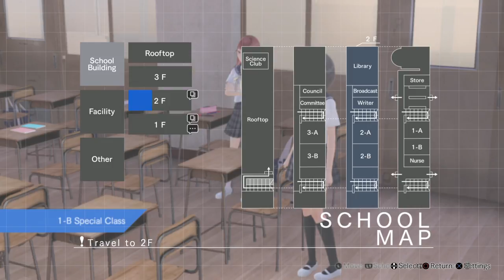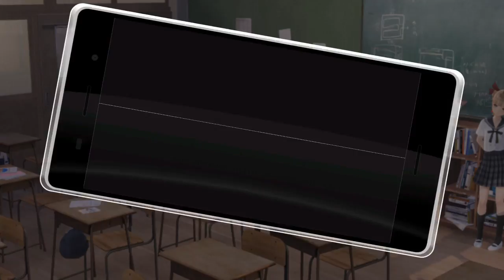BLUE REFLECTION with blckmtlfrvr 027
I think we are almost ready to enter chapter six.

Blue Reflection is a jrpg developed by Gust and published by Koei Tecmo in 2017. In this let's play series, we follow the story of Hinako Shirai as she returns to school following an injury that has seemingly ended her ballet career. Hinako soon meets Yuzu and Lime who introduce her to her new role as a reflector. In this role, Hinako will become a magical girl as she travels to the Common, a parallel realm of emotions, to collect psychological fragments and battle against the Sephirot.

In this series, I attempt to 100% the game. In addition to completing the campaign, the major requirements for the platinum involve the development of relationships and the construction of items. Throughout this process, we see some humorous interactions between the girls, and I attempt to provide some interesting commentary on the game, its plot, its localization, and some of the many differences between Japanese and American educational systems.

If you want to see more of this series or similar videos, please subscribe to the amoeba_dot_blue channel, and I'll do my best to continue making jokes about anime and jrpg tropes.